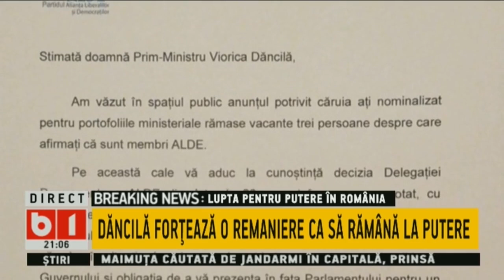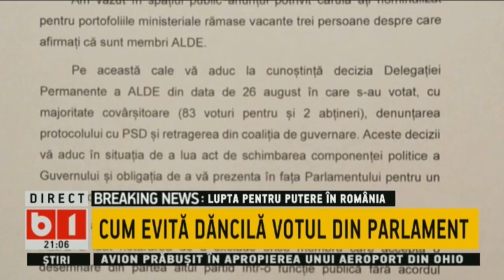DOSAR DE POLITICIAN: CUM II FURA DANCILA PARTIDUL LUI TARICEANU? 11 SEPT 2019. P1/2